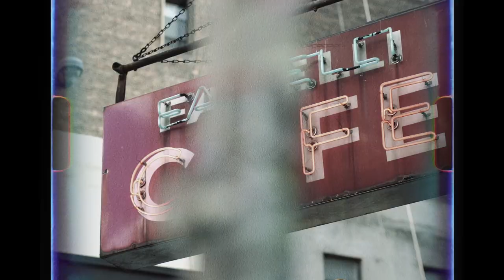VΛSILISΛ - New York, New York ( Polly Scattergood Cover )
Vocal: VΛSILISΛ

Edit / Color: Alexander Protsyuk
BLVCKSTANCE

Всем привет! В январе снимали и записывали небольшой проект, теперь он наконец готов и я очень хочу с вами им поделиться. Это кавер на песню New York, New York и небольшое видео к нему.

Три страны, три города. 5 Человек работали над кавером и видео.

3 countries, 3 cities and 5 people worked on this video❤
In January we started our small project and at last, it’s ready! It’s a cover of the song ‘New York, New York’ by @pollyscattergood and actress Carey Mulligan. ⠀
In the beginning, we only wanted to record this video in Ulyanovsk, although it passed by London and then appeared in New York City.
This song is different from the original and sounds like a quiet lullaby. Why? When you move to this big citie